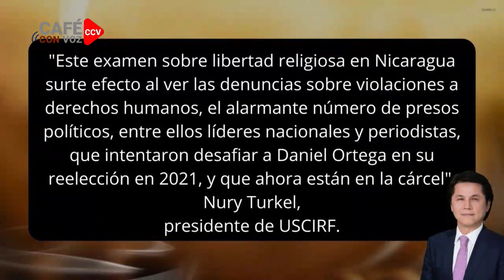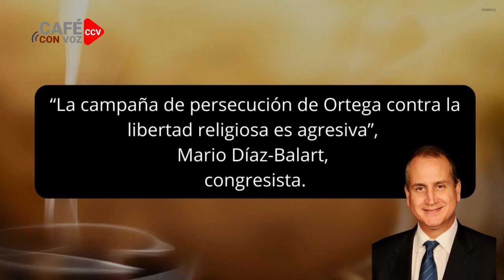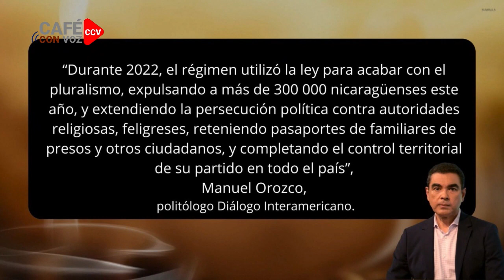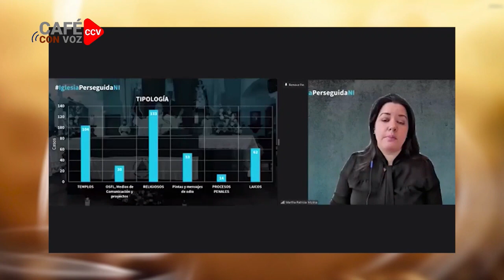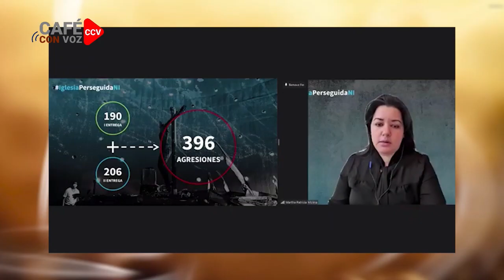CAFE CON VOZ | En Contexto con Luis Galeano/ 16 de Noviembre 2022